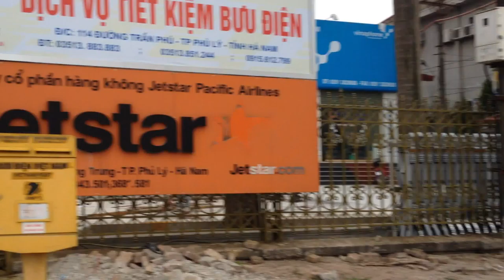cổng đện, Cổng xếp, cổng tự động, cổng xếp inox - Mr Tuyến - 0917 83 80 80